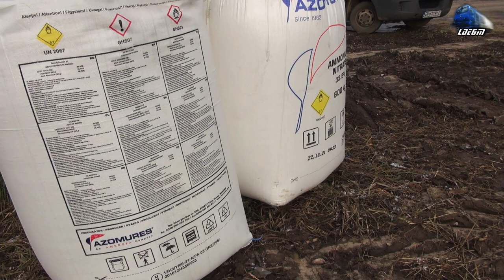Descărcăm Îngrășăminte AZOMUREȘ cu 🚜 John Deere 5090M in Ciuhoi - December 2021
00:20 Tractor John Deere 5090M Tractor & Încărcător Frontal 543R Frontal Loader

December 2021